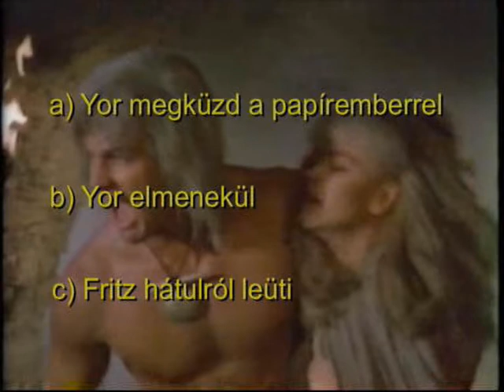Szarfilmbemutató: YOR - The Hunter From The Future (2/2)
A Cigarette Burns társulat első bemutatója, melyben a Yor című 1983-as okádék fantasyt prezentáljuk nektek.

Szereplők: Drake, Mudai, Slice és Zaiyaku
A videót vágta: Drake
A bemutatót rendezte: Drake, Mudai, Slice és Zaiyaku